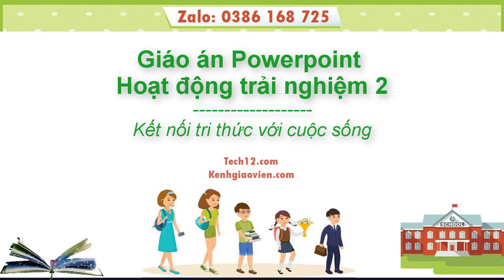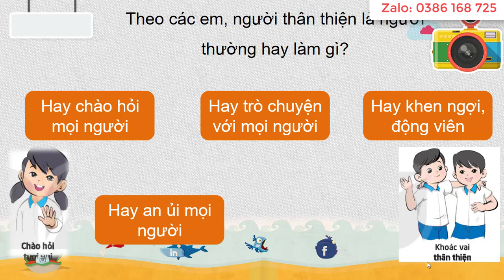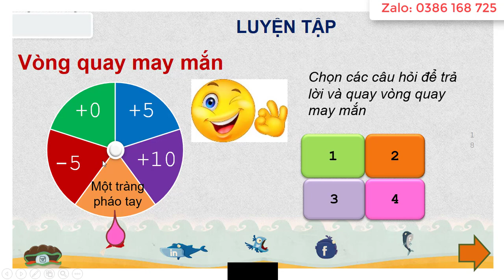Giáo án powerpoint Hoạt động trải nghiệm 2 Kết nối | GA điện tử Hoạt động trải nghiệm 2 KNTT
Phía trên là video giáo án Powerpoint hay còn gọi là giáo án điện tử, trình chiếu Tuần 1: Hình ảnh của em. Môn Hoạt động trải nghiệm 2 bộ sách Kết nối tri thức với cuộc sống. Giáo án có đủ cả năm. Tất cả đều được làm hướng tới phong cách hiện đại, đẹp mắt để tạo sự thích thú học cho học sinh. Giáo án có thể tải về để tham khảo.
Để biết cách tải về, thầy cô vui lòng xem chi tiết tại